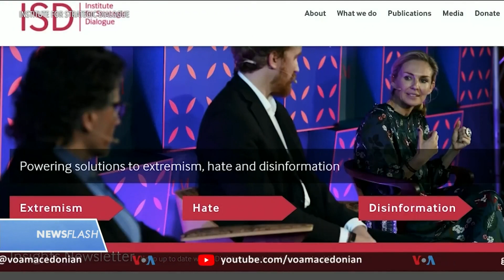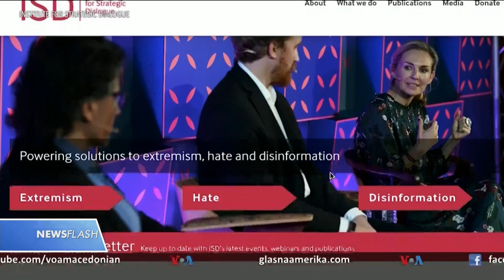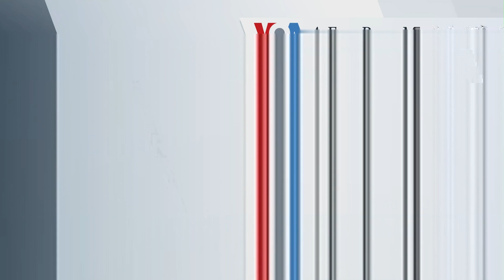Newsflash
Њусфлеш - Откако внатрешните документи на Фејсбук беа споделени со новинските организации, остана прашањето дали и како Фејсбук ќе се промени